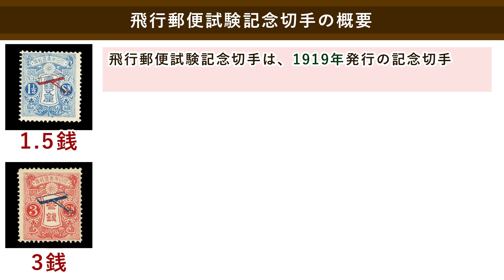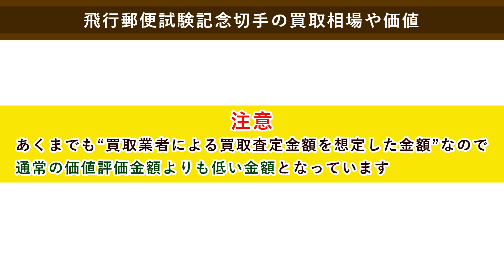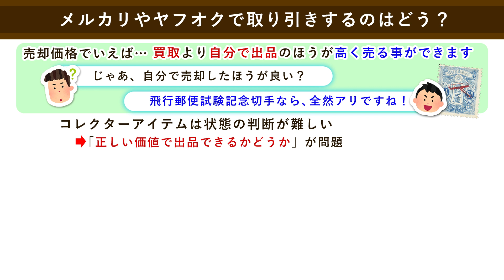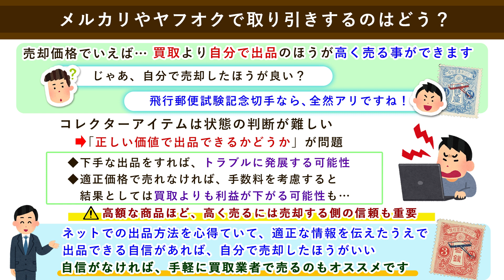【飛行郵便試験記念切手】の買取価格はいくら？価値や相場、種類を解説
日本の記念切手「飛行郵便試験記念切手」の買取価格や価値、売却する際の相場について、まとめてわかりやすくご紹介します。

飛行郵便試験記念切手は1919年に発行された記念切手で、”国内で初めて飛行便が試行された日”を記念して発行されました。
種類は1.5銭、3銭の2種類が発行され、中心に飛行機の図柄が加刷されているのが特徴です。

どちらの額面も発行枚数が非常に少ないことから希少性も高く、価値も相対的に高くなっていますが、買取における相場は…？

飛行郵便試験記念切手の価値がいくらか知りたいときや、買取・売却を検討する際に参考にしてください。

参考にさせていただいた飛行郵便試験記念切手のページ
(参考：切手買取業者徹底比較ランキング様)

参考文献(本)
郵趣サービス社「さくら日本切手カタログ」
日本郵便切手商協同組合編「総合編　日本切手カタログ」
公益財団法人　日本郵趣協会「外国切手カタログ　新中国切手」